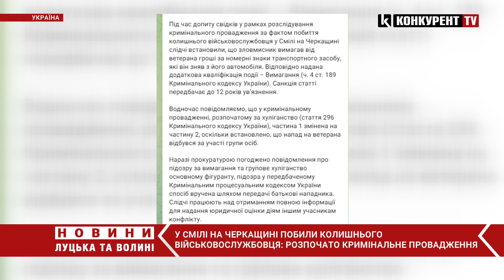😡На Черкащині нібито КРИМІНАЛЬНИЙ АВТОРИТЕТ ПОБИВ ВЕТЕРАНА війни! Поліція відкрила КРИМІНАЛ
У селі Смілі, що на Черкащині військовослужбовця побив нібито місцевий кримінальний авторитет через конфліктну ситуацію з батьками військового, пишуть у мережі. Згодом у соцмережах поширили відео з вибаченнями нібито від військового за своїх батьків. Про це інформує радіо свобода.